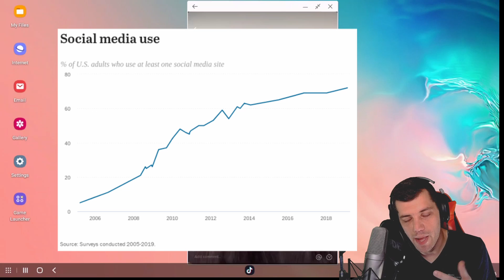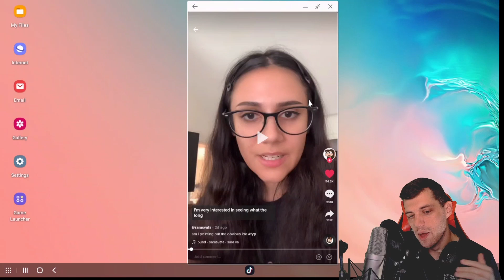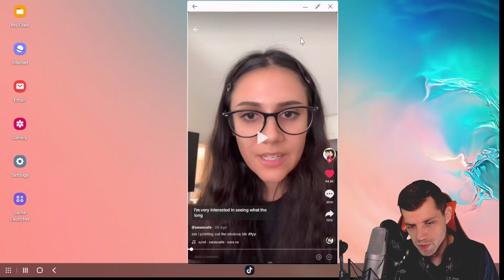Gen Z, Social Media, Anxiety, and Depression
With the increased use of social media and peoples general need for validation, what does this do for peoples mental state.

Additionally what are things you can do to help with this.